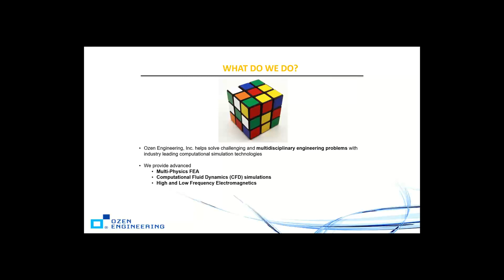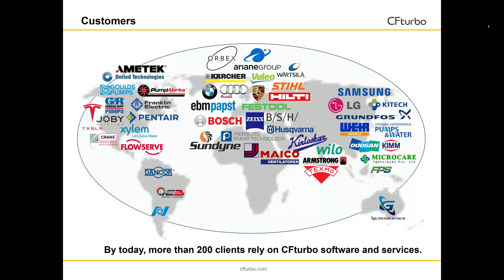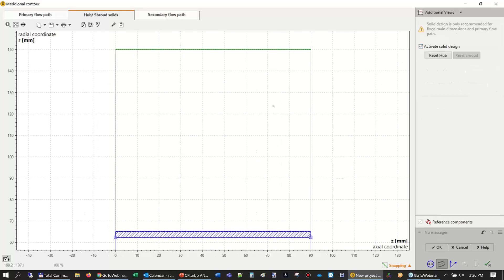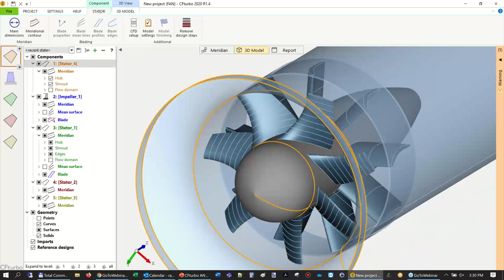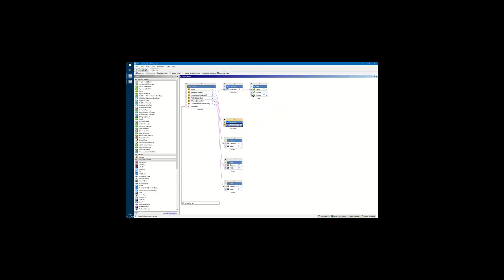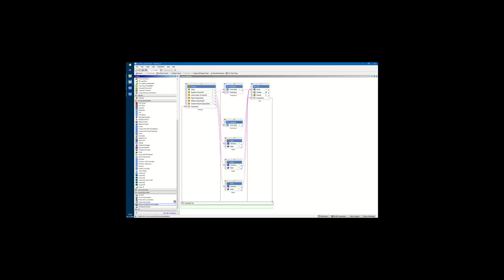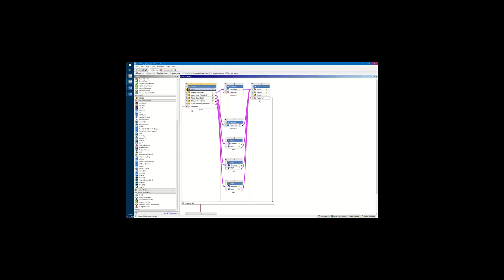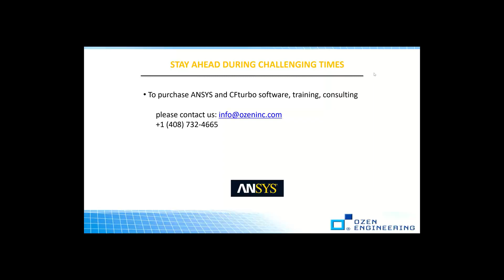CFturbo and ANSYS – Axial Fan Design and CFD-simulation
CFturbo and ANSYS – an outstanding solution for Turbomachinery Engineering. In this video we'll show you an example of an Axial Fan Design and CFD-simulation.